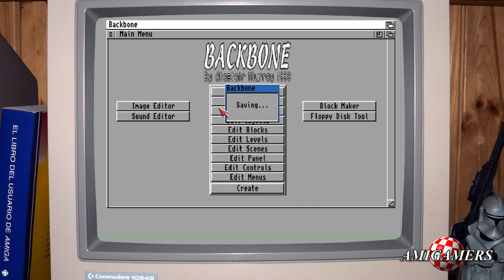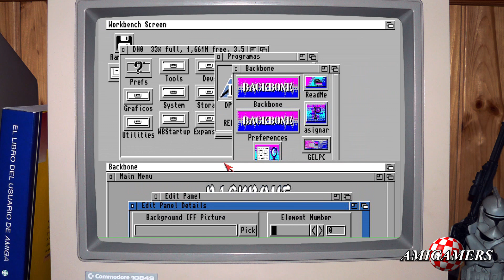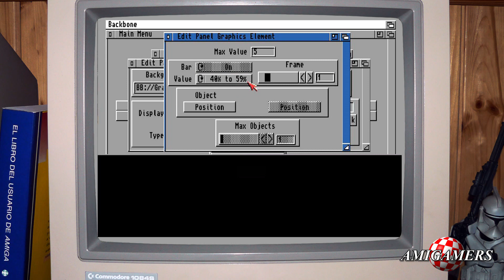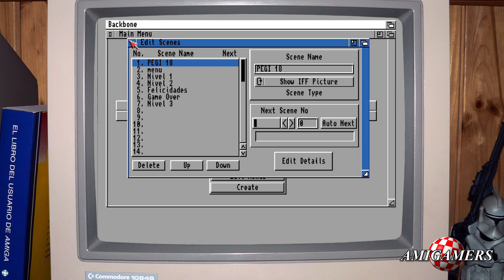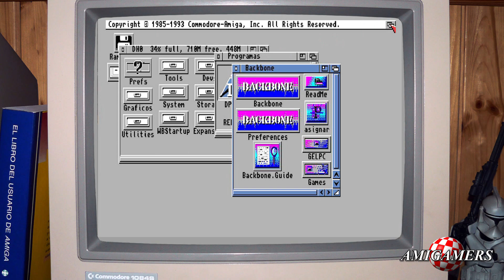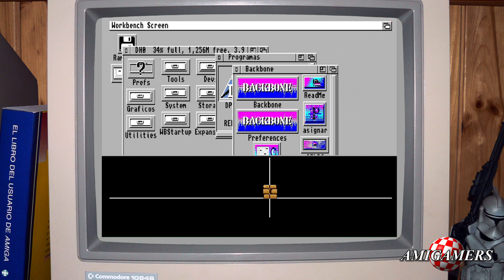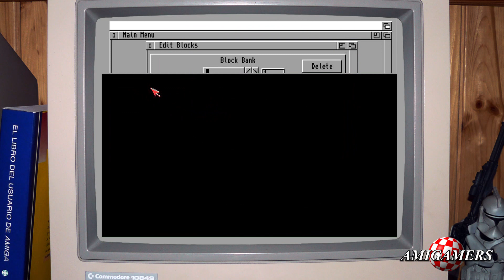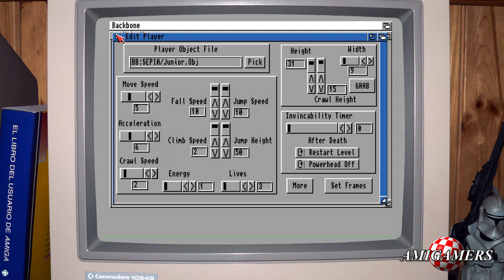Backbone Amiga Tutorial 6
En este video veremos como crear iconos para obtener vidas, como subir y bajar escaleras, y aprenderemos a crear bloques que al golpearlos suelten una moneda, al estilo Mario Bros. También aprenderéis a crear un panel donde se reflejen los datos de juego, como la puntuación, las vidas o las barras de energía.